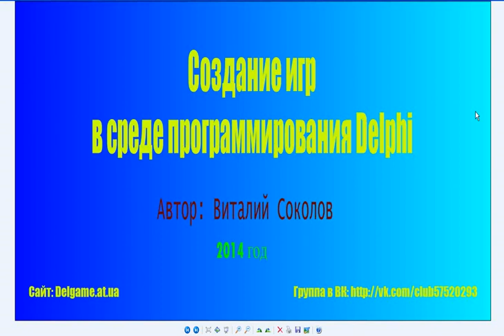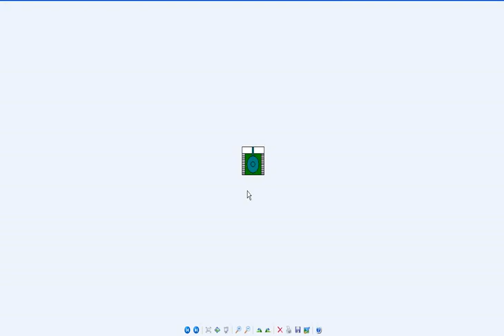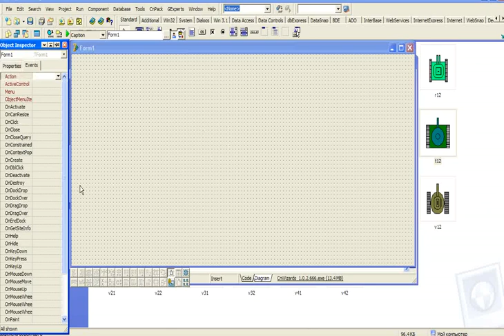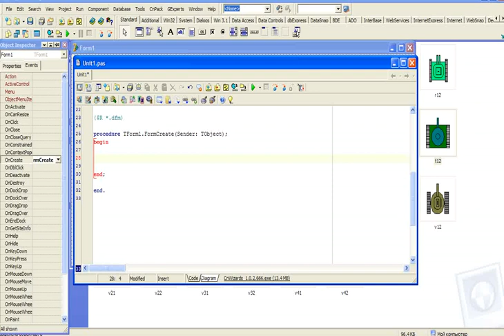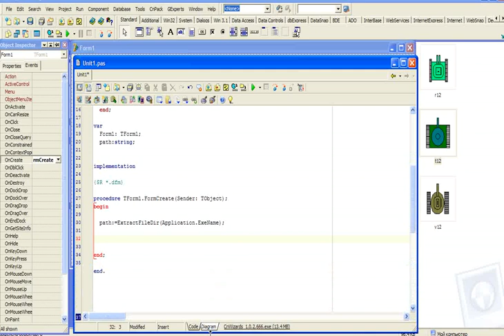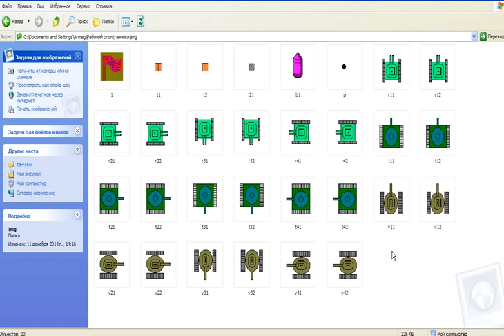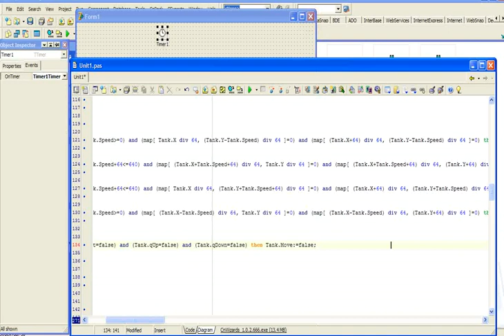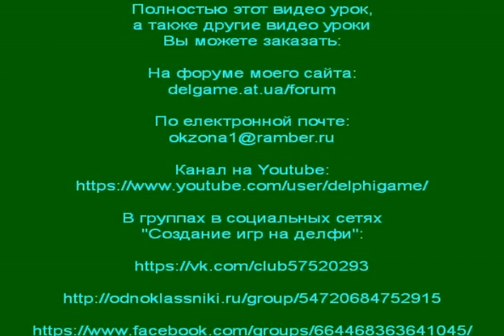#30. отрывок платного урока. Соколов В. Создание игры танчики на делфи Battle city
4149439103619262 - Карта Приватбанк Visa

Урок 30. Создание игры Танчики часть 1
1) Загрузка картинок в игру
2) Прорисовка фона и танка
3) Управляем поворотами танка
4) Анимируем танк
5) Передвигаем танк
6) Создаем свойства и характеристики танка
7) Создаем пули и обрабатываем их
8) Учим танк стрелять
9) Ставим свою базу
10) Запрещаем танку наезжать на базу